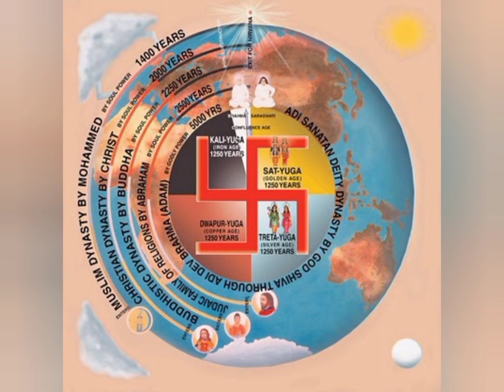17.விராதன் வதம், சர்பங்க முனிவரின் முக்தி |இராமர் கதை-நமது கதை |ராமாயணம்|Ramayanam